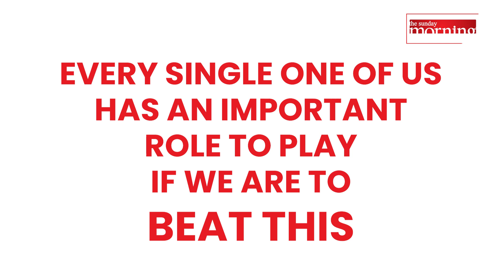Let’s not forget our part